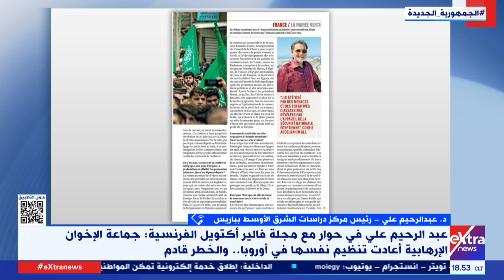د. عبد الرحيم علي يرصد التجربة المصرية في مواجهة الجماعة الإرهابية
غرفة الأخبار| بعد حوار مع مجلة فالير أكتويل الفرنسية.. د. عبد الرحيم علي يرصد التجربة المصرية في مواجهة الجماعة الإرهابية

29 يونيو 2023